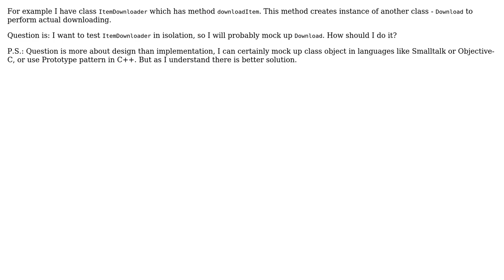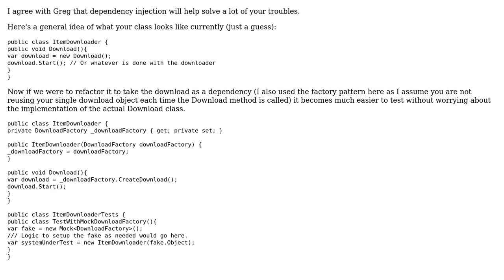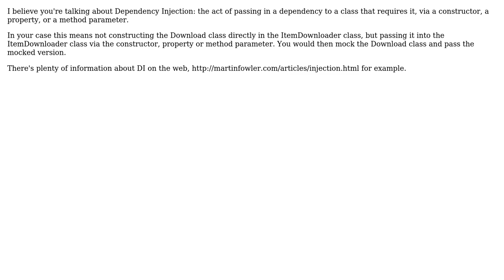Software Engineering: Mock up class object (2 Solutions!!)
Software Engineering: Mock up class object

With thanks & praise to God, and with thanks to the many people who have made this project possible! | Content (except music & images) licensed under CC BY-SA | Music | Images & others | With thanks to user Mike user Greg Smith user goodfella and the Stack Exchange Network Trademarks are property of their respective owners. You are responsible for your own actions.